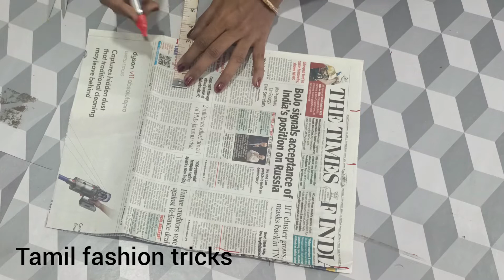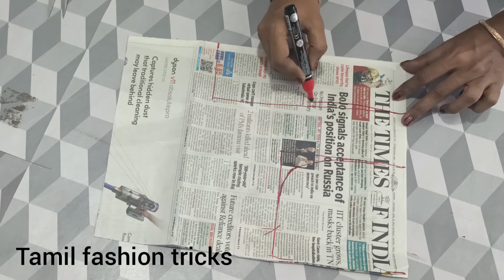40 inch blouse back side cutting/ Tailoring / Tamil fashion tricks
40 inch blouse back side cutting
Tamil fashion tricks